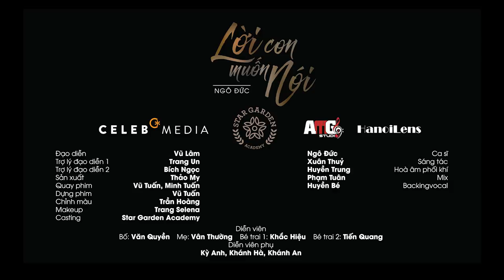[Official Music Video] Lời con muốn nói - Ngô Đức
MV Lời con muốn nói - Ngô Đức
Ca sĩ: Ngô Đức
Sáng tác: Xuân Thuỷ
Hoà âm phối khí: Huyền Trung
Mix: Phạm Tuân
Phòng thu: AMG Studio
Backing Vocal: Huyền Bé
Đạo diễn: Vũ Lâm
Trợ lý đạo diễn : Trang Uns, Bích Ngọc
Sản xuất: Thảo My
Quay phim: Vũ Tuấn, Minh Tuấn
Dựng phim: Vũ Tuấn
Chỉnh màu: Trần Hoàng
Makeup: Trang Selena
Casting: Star Garden Academy
Thiết bị: Hanoilens
Diễn viên: Văn Quyền, Vân Thường, Khắc Hiệu, Tiến Quang, Kỳ Anh, Khánh Hà, Khánh An
Xin cảm ơn Star Garden Academy, Xoan Coffee, AMG Studio, Hanoilens đã đồng hành với chúng tôi để có sản phẩm này.